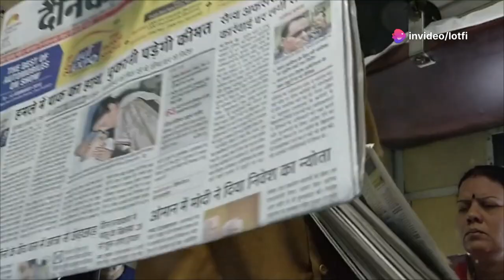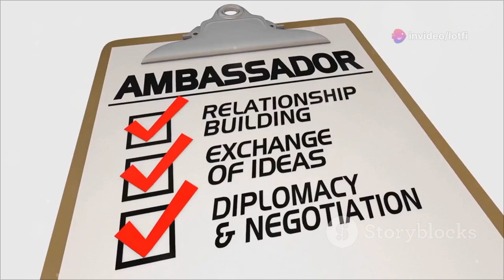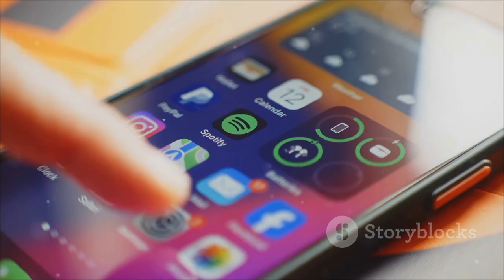زياره الرئيس الفرنسي ماكرون إلي المغرب: ما وراء الكواليس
في هذا الفيديو، نستعرض زيارة الرئيس الفرنسي إيمانويل ماكرون إلى المغرب وأهميتها في السياق التاريخي والسياسي. سنناقش أهداف ماكرون من الزيارة، بما في ذلك تعزيز الروابط الاقتصادية والثقافية مع المغرب ودعمه لحل قضية الصحراء الغربية. كما سنتطرق إلى تأثير الزيارة على العلاقات الإقليمية، خاصة مع الجزائر، واحتمالية تصاعد التوترات. انضموا إلينا لفهم أعمق لهذه الزيارة والمستقبل الذي تحمله للعلاقات الفرنسية المغربية.

لا تنسوا الضغط على زر الإعجاب ومشاركة الفيديو مع أصدقائكم!